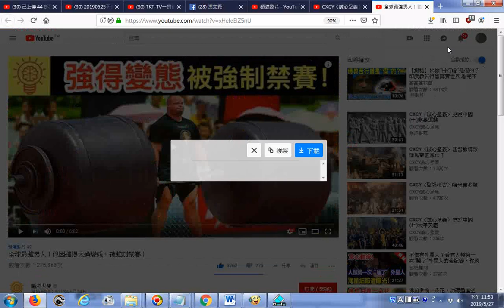推薦 全球最強男人！他因強得太過變態，被強制禁賽！01